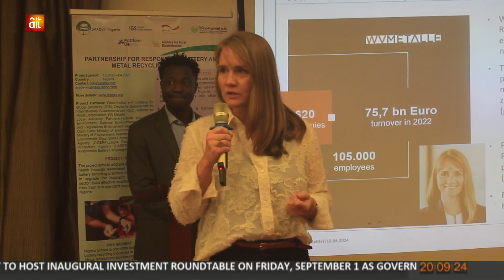FG, PARTNERS,COLLABORATE TO PROMOTE RESPONSIBLE USED BATTERY RECYCLING